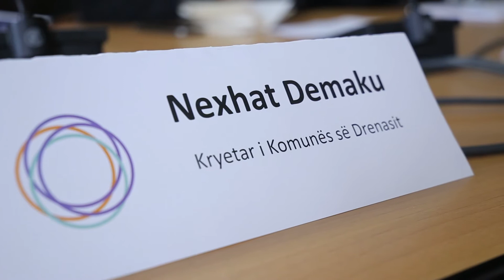Fole n'Fole - Takimi me Kryetarin e Drenasit- 08.01.2016